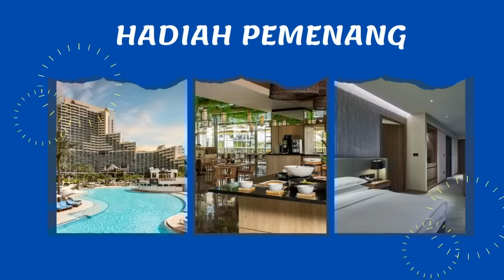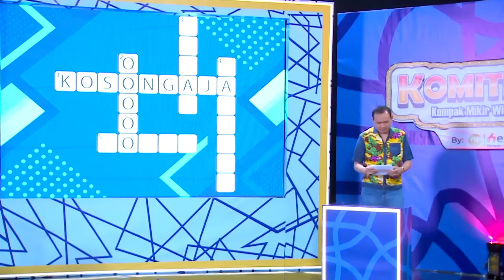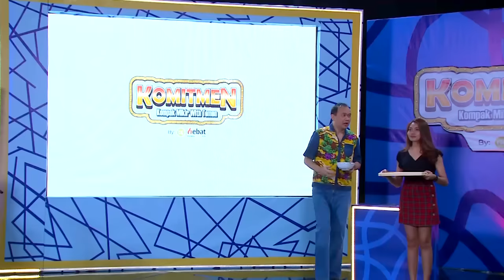DUEL PART II, KAESANG VS RAFFI BERHADIAH HOTEL!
Kalah dari pertarungan sebelumnya, kali ini Sultan Andara kembali menantang Kaesang dan Erina. kira-kira bisa menang gak ya??

KOMITMEN adalah program permainan yang siap mengajak kita semua untuk mengasah dan adu gagasan. Kita akan lihat bagaimana Cak Lontong sebagai Partnernya Mas Kaesang membuat kehebohan

Tonton program KOMITMEN (kompak mikir with temen-temen) setiap hari Minggu pukul 18.00 WIB